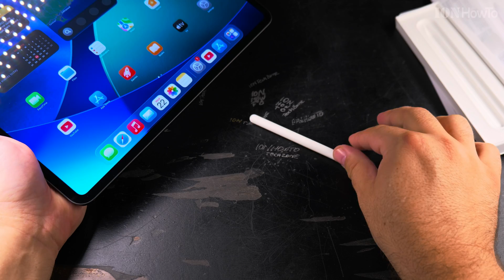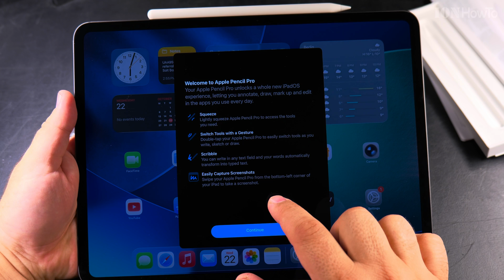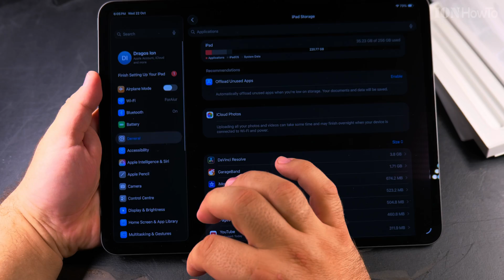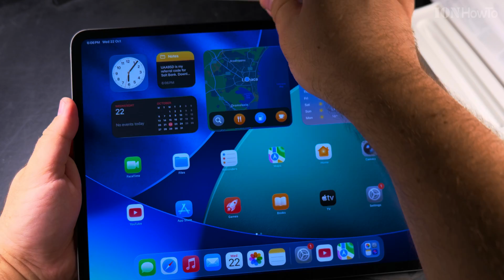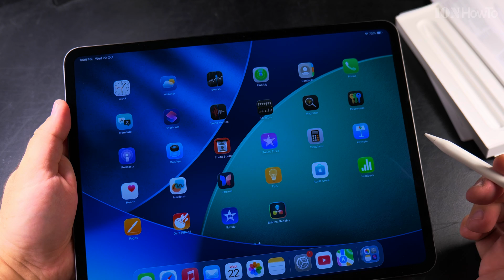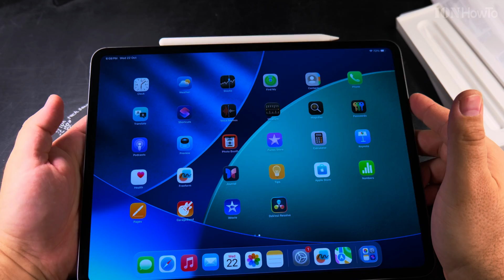Apple Pencil Pro Setup and Use on iPad Pro M5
Showing you how to setup the Apple Pencil Pro on iPad Pro M5 13 Inch and how to use the Pencil Pro for writing and drawing tests.
I bought the Apple Pencil Pro to use with the iPad Pro but I didn't by the Apple Magic keyboard for iPad as I believe it's pretty expensive for what it is.

I got the Apple Pencil Pro for using it on the new iPad Pro M5 for taking notes, drawing, photo editing and video editing.
Apple Pencil Pro Model MX2D3ZM/A A2538 manufacture date 05/2025.

I bought a folio case for the iPad and a screen protector which didn't arrive yet but will be here soon.

iPad Model Code MDYJ4TY/A Model A3360 iPad Pro 13 inch Wi-Fi 256GB Space Black Standard glass

The iPad Pro 13 inch 256GB Storage model comes with the new M5 Apple chip that has better CPU performance and also better GPU performance than the previous iPad M4 model.
The biggest reason to chose the M5 vs M4 iPad is the 12GB or RAM on the new iPad Pro M5 base model of 256GB or 512GB while the 1TB and 2TB iPad Pro M5 don't get an upgrade and stay the same as the iPad Pro M4 1TB and 2TB with 16GB of RAM.

I didn't want to spend so much to buy the iPad Pro M5 or M4 1TB and was ready to buy the iPad Air M3 with 8GB same as the iPad Pro M4 256GB until I realized that the new iPad Pro M5 base models start at 12GB RAM instead of 8GB.

Bought the 13 Inch iPad model because I don't really need to travel with an iPad and especially in Windowed mode on iOS 26 or iPad OS 26 it's great to have more screen space.

After doing an unboxing showing the included parts which is really just the iPad Pro and the USB-C to USB-C charging cable. The cable is thin so it doesn't look like a fast data cable but I hope I'm wrong on this one!

After unboxing it I made another video with the iPad Pro M5 step-by-step first time setup as a new device without restoring form backup and without using an iPhone to speed-up the setup steps.

Any questions?